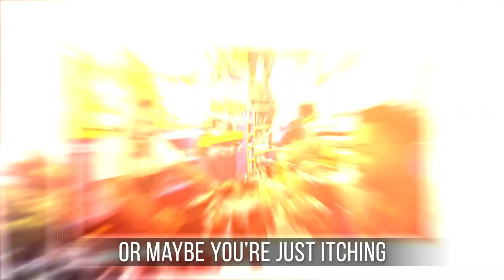Welcome to the Island of Women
Isla Mujeres Cocktail Adventure. A bit of history about the Island with a few cocktails thrown in there for good measure.